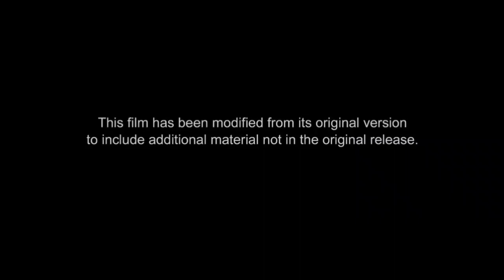GoAnimate movies the Mario movie (2017) logo tv intro